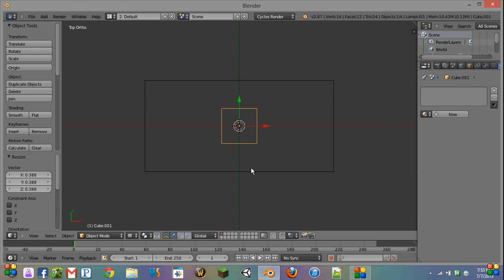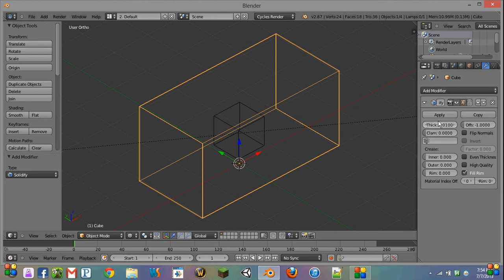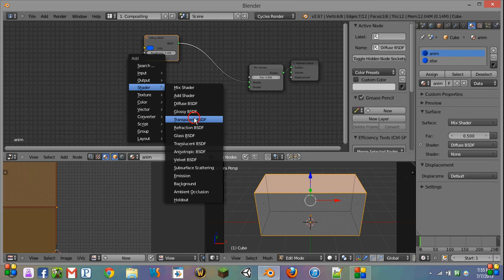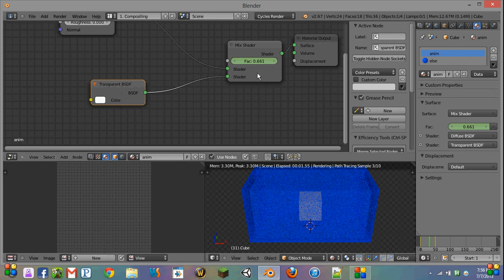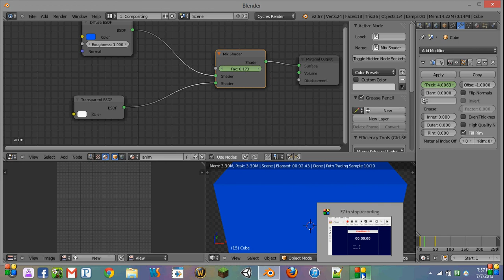Cycles Animated Materials in Blender 2.6.X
Fading between materials is powerful.  Learn how to do it!